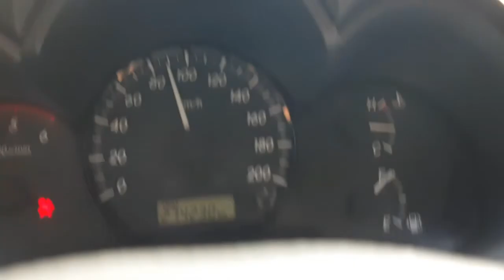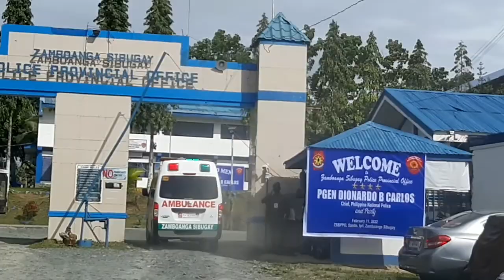CONVOY NI PNP CHIEF CARLOS | Ang pagbisita sa Zamboanga sibugay